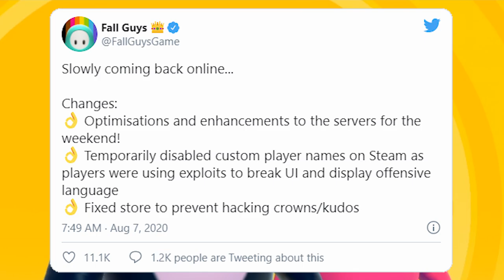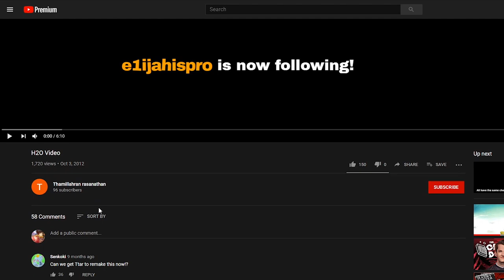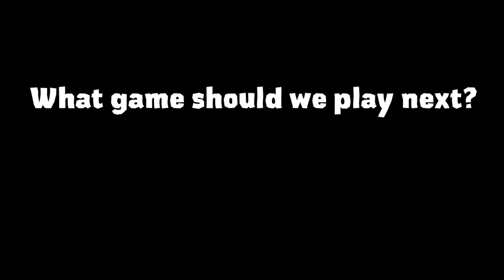Who is the ULTIMATE Fall Guys?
The Ultimate Test of our GAMER Skills... Munch VS Ttube in Fall Guys!